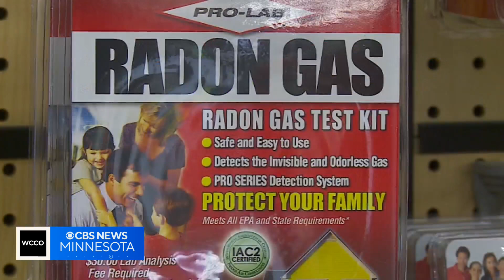Dangerous amounts of rado found in half of Minnesota homes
Minnesota health leaders are sharing a simple yet potentially life-saving message: test your home for radon.